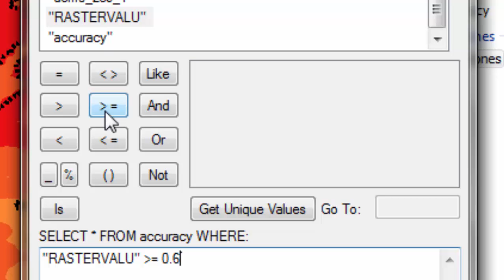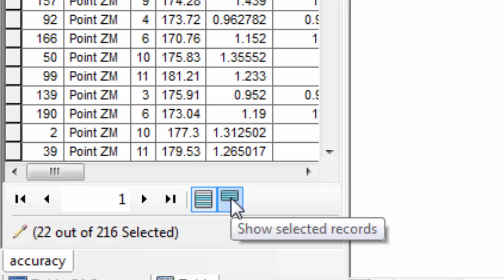SQL of Greater than or Equal x and Less than or Equal Y. in ArcMap.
SQL for Selecting a rang if it has a value greater than or equal to x and less than or equal to y.